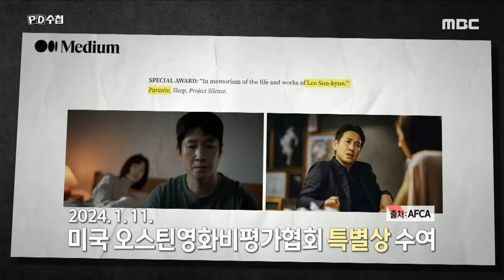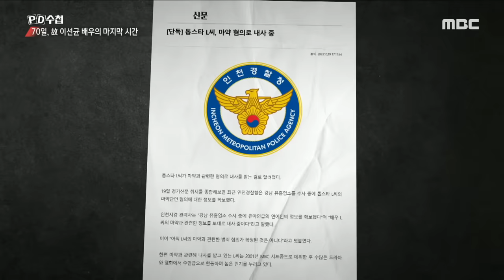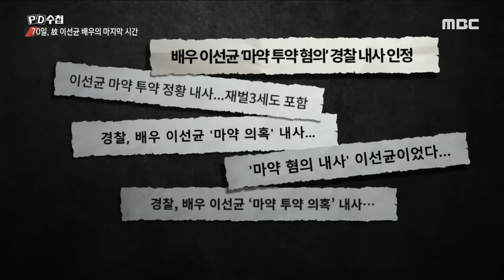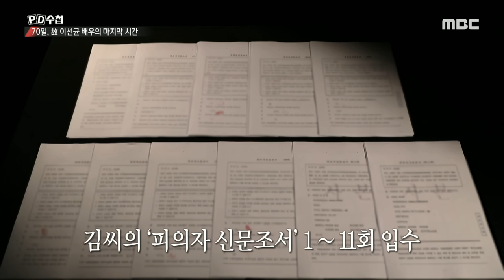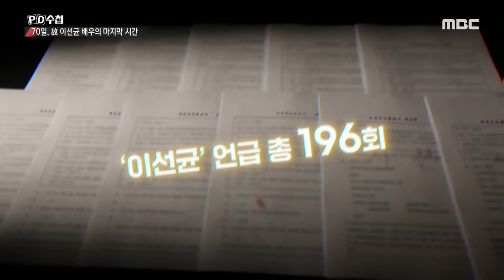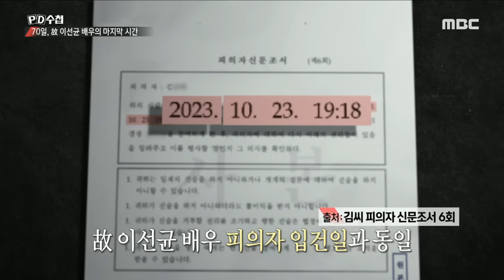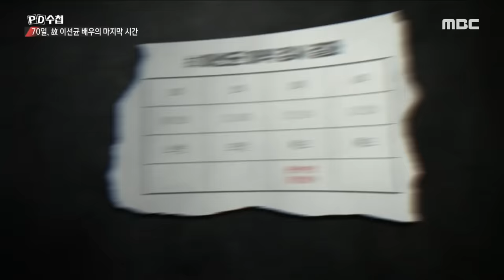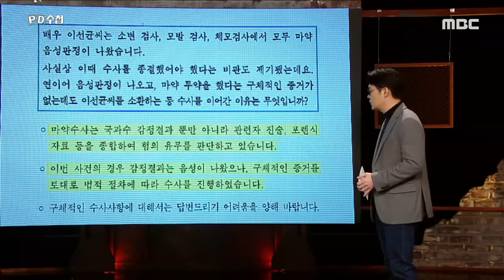[PD수첩] 70일, 故 이선균 배우의 마지막 시간- 2024년 1월 16일 밤 9시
故 이선균 씨를 향한 경찰 수사와 언론은 과연 문제없었는가?
그의 마지막 70일의 시간을 되짚어 본다.

MBC PD수첩은 "70일, 故 이선균 배우의 마지막 시간"을 오늘 방송합니다.